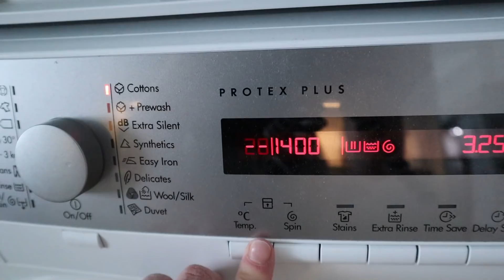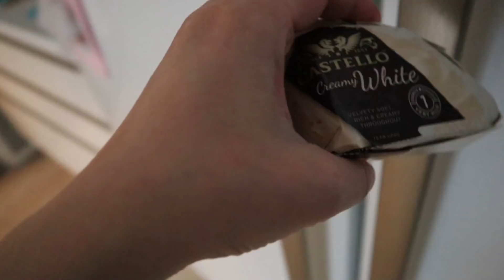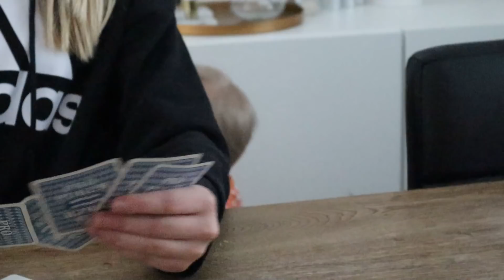Vauva 11kk vaatemäärä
💛 Eilen meillä oli siivouspäivä, joka ei ehkä mennyt ihan kuin olin suunnitellut. Mutta tuli pesutorni pestyä viimeisen päälle puhtaaksi. Kyllä nyt kelpaa taas pestä pyykkiä 😊

Janita K
PL 221
67101 KOKKOLA